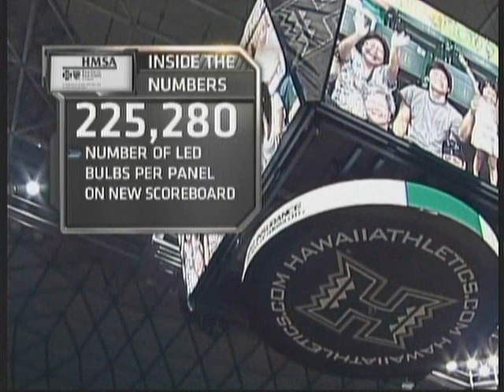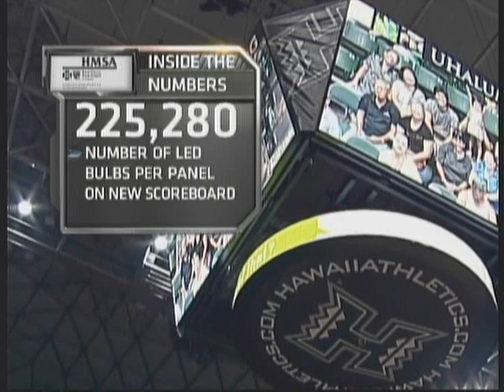Rainbow Wahine Volleyball 2011 - #10 Hawai'i Vs Wichita St (Part 3 of 4)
set #2 is unavailable due to OCSports broadcasting technical difficulties, game resumes during set #3